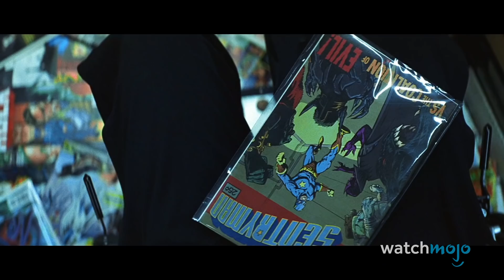Top 10 tragicznie niezrozumianych postaci filmowych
Wspólnie z odliczamy top 10 tragicznie niezrozumianych postaci filmowych!